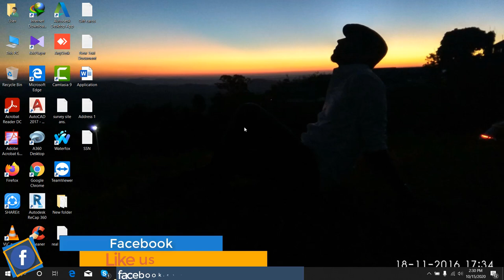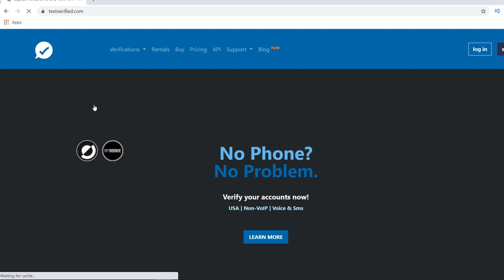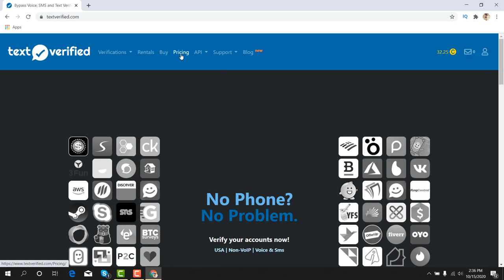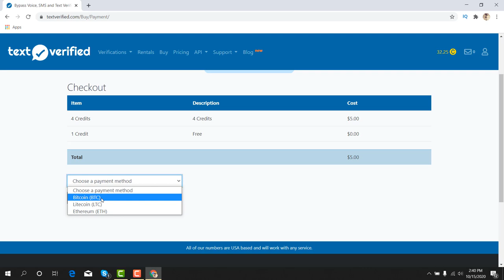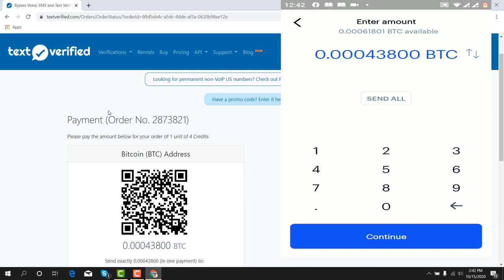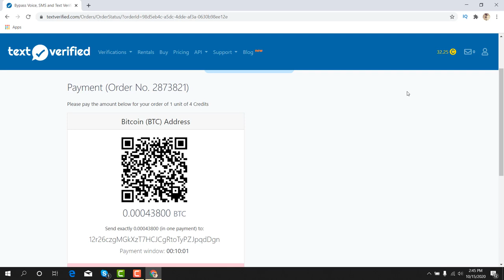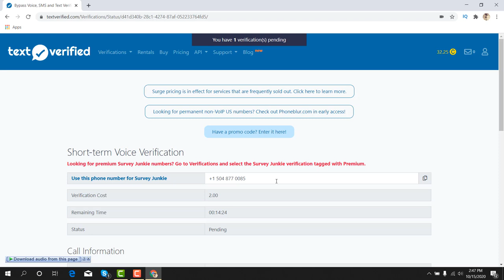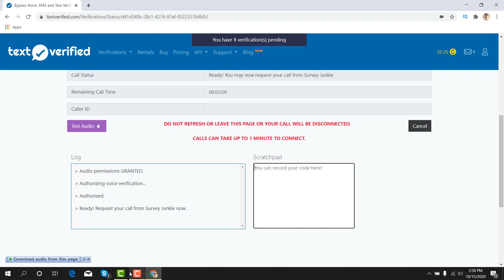How to bypass USA call verification. Junkie call verification.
Featurepoints

GoBranded

swagbucks

inboxdollars